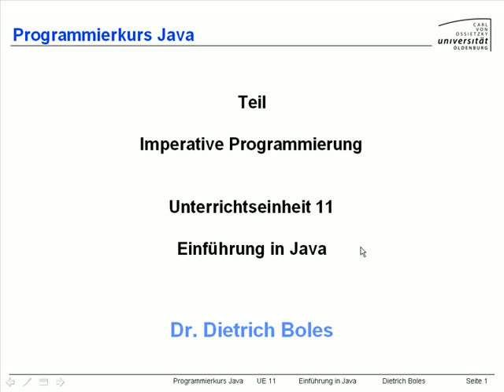UE11-Einführung in Java [-1- Einleitung]